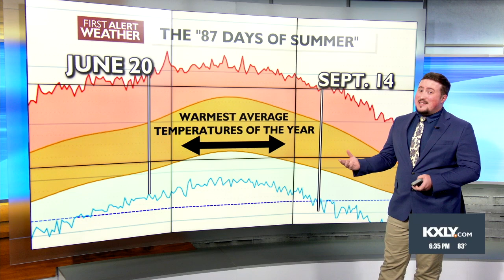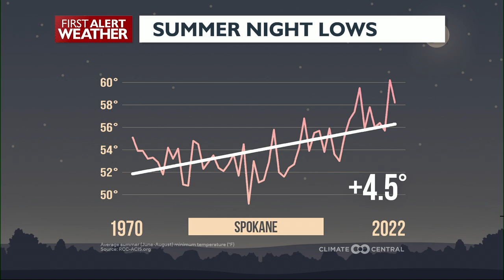Hottest 87 days of summer